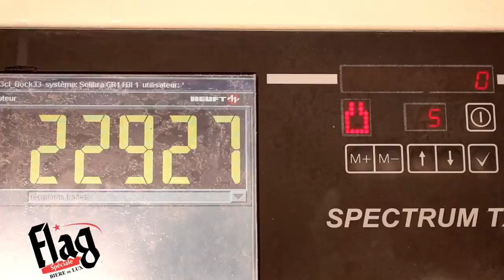CAMPAGNE FLAG 2014 FINAL